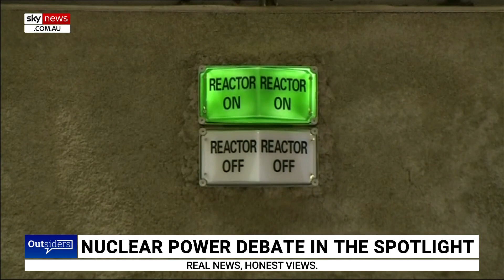Nuclear power is a 'proven technology' that is 'clean and cheap'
Nationals MP David Gillespie says the Australian government “needs" nuclear energy.

This follows concerns regarding Labor's insistence on renewable energy over nuclear power.

“We need nuclear,” Mr Gillespie told Sky News Australia.

“It is a proven technology, it’s clean and in the places that deploy it at scale – they have the cheapest electricity.

“If the green machine thinks that the carbon footprint is the most important thing for an energy system, nuclear wins by a country mile.

“The rest of the world’s worked that out.”